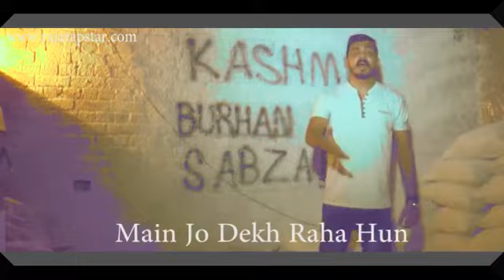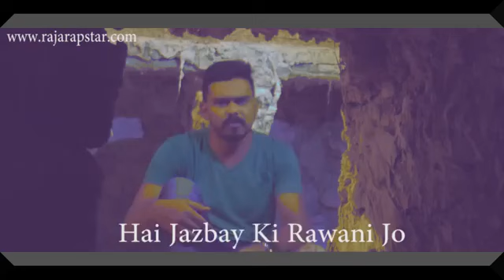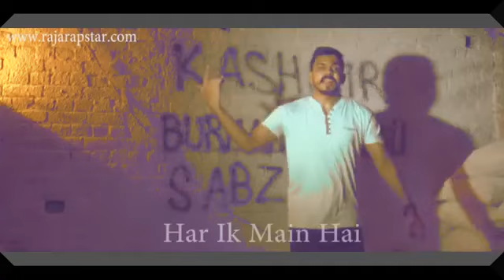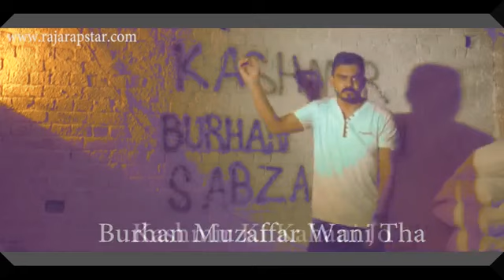Burhan Muzaffar Wani Wo